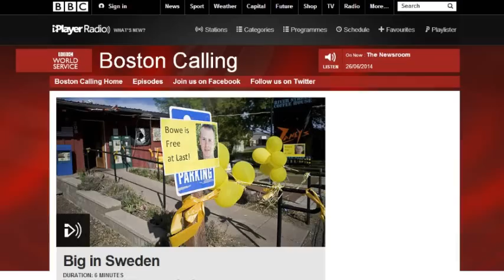BBC World Service interview with Doug Seegers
BBC World Service interview. Big in Sweden. The unusual fame of the little-known musician, Doug Seegers